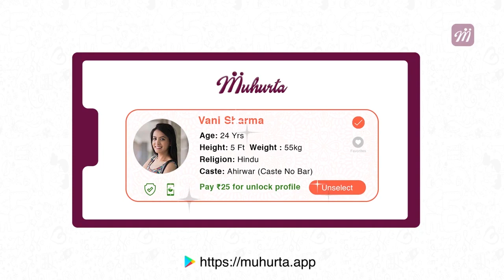ಇಂದಿನ ದಿನವನ್ನು ಎಂದಿಗೂ ಮರೆಯುವುದಿಲ್ಲ Puneeth Rajkumar | Filmibeat Kannada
ಕನ್ನಡದ ರಾಜರತ್ನ ಪುನೀತ್ ರಾಜ್ ಕುಮಾರ್ ಮತ್ತು ಅಶ್ವಿನಿ ದಂಪತಿಗೆ ಡಿಸೆಂಬರ್ 1 ರಂದು ವಿಶೇಷ ದಿನ. ಏಕಂದ್ರೆ, ಪುನೀತ್ ಮತ್ತು ಅಶ್ವಿನಿ ಮದುವೆ ಆಗಿ 21 ವರ್ಷ ಕಳೆದಿದೆ. ಹೀಗಾಗಿ, ಈ ದಿನವನ್ನು ಅಪ್ಪು ಅಭಿಮಾನಿಗಳು ಸೆಲೆಬ್ರೆಟ್ ಮಾಡ್ತಿದ್ದಾರೆ.
Kannada actor Puneeth Rajkumar and wife Ashwini celebrates 21st wedding anniversary.